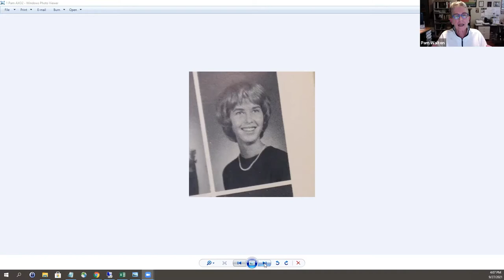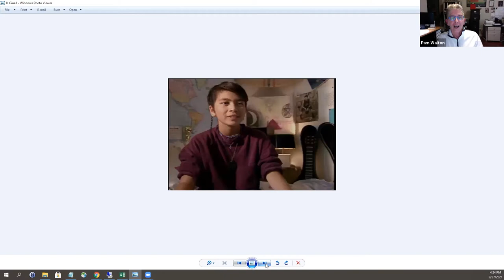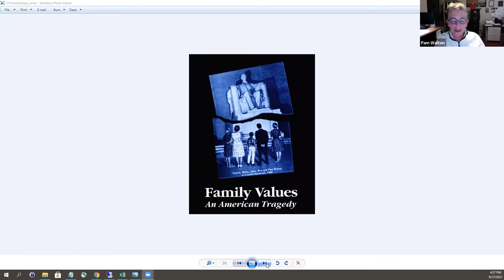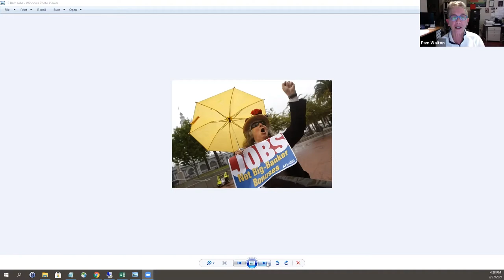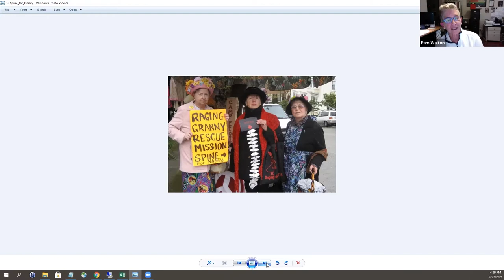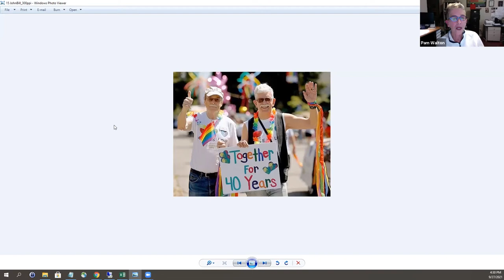Pam Walton 66 Film and Discussion